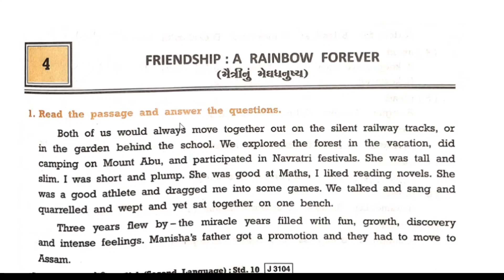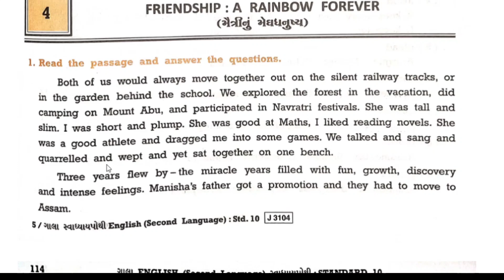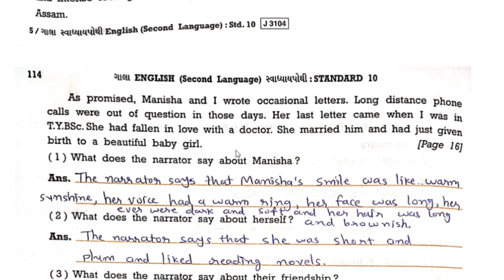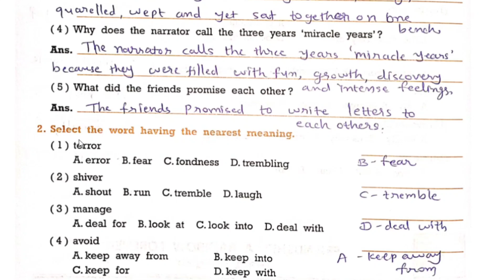std 10 english blackbuck chapter 4 swadhyay pothi